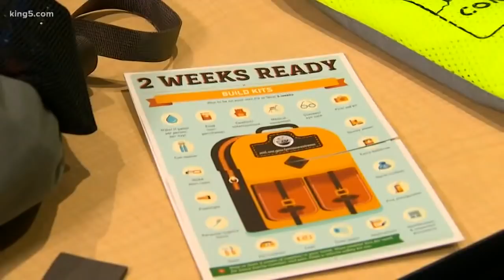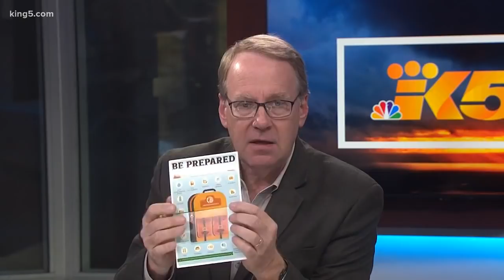Imagining Washington after a devastating earthquake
KING 5's Glenn Farley outlines what to expect when the Pacific Northwest experiences its next earthquake.